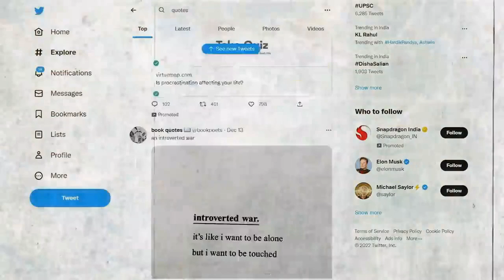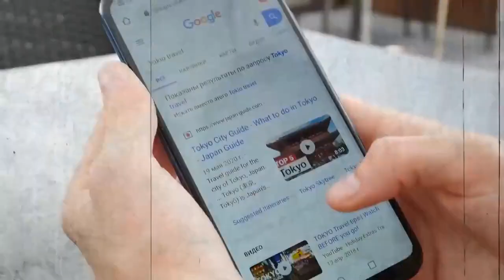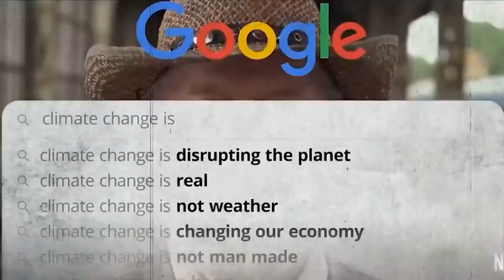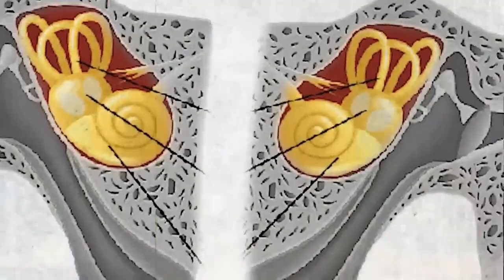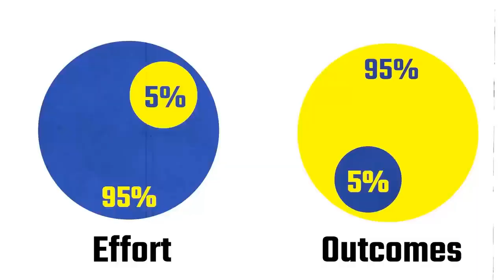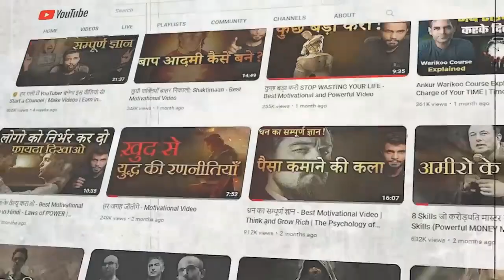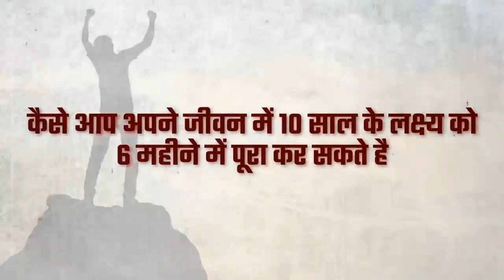ये 2023 तुम्हारा है जो पाना चाहते हो सब हासिल कर सकते हो..........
अपने सपनों को पूरा करने के लिए समझदार नहीं पागल बनना पड़ता है । किसी भी काम की शुरुआत करने के लिए आपको महान होने की जरूरत नहीं है बल्कि महान बनने के लिए आपको शुरुआत करने की जरूरत है । अगर हौसला बुलंद हो तो तकदीर भी सलाम करती है । हमेशा अकेले खड़े रहने का साहस रखो क्योंकि ये दुनिया हमेशा ज्ञान देती है, साथ नही ।